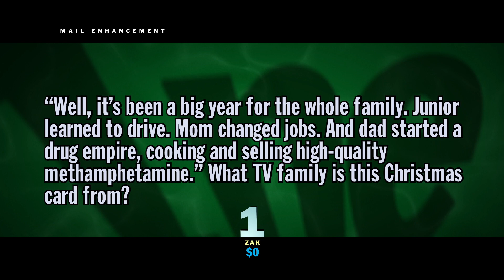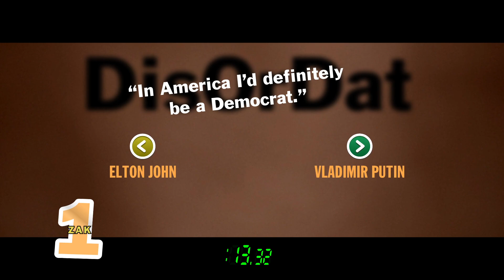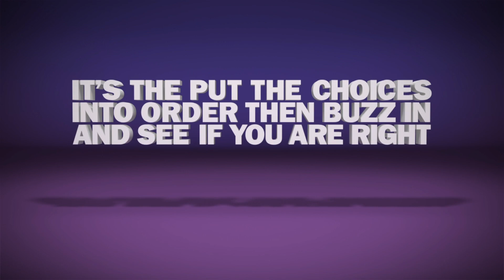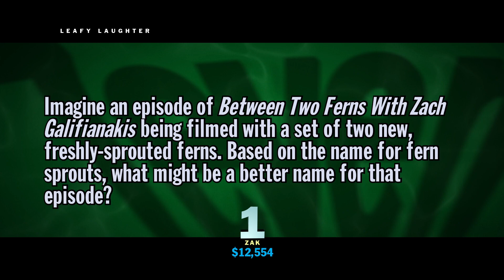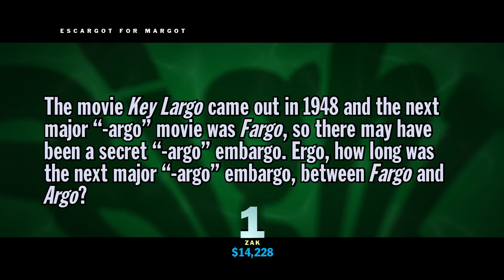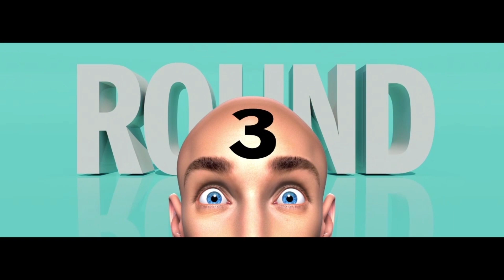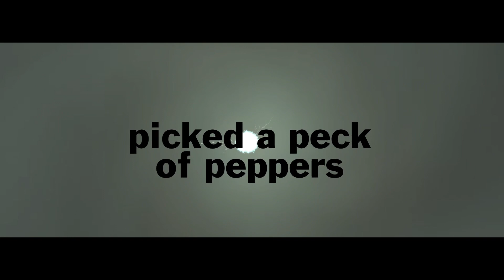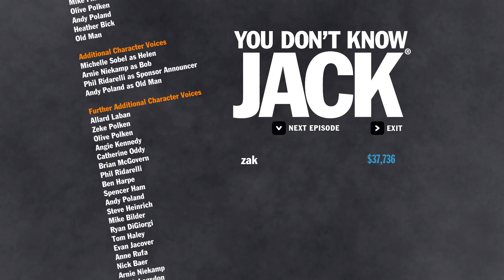YOU DON'T KNOW JACK 2015 - Longplay (Episode 5 - Kale Mart)